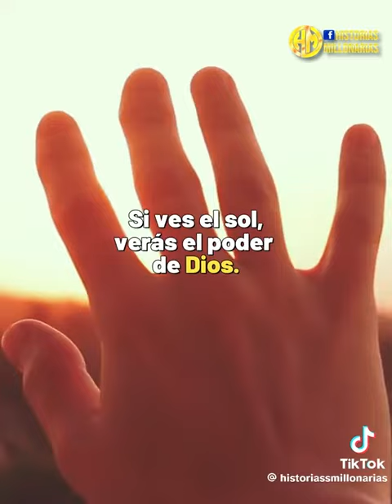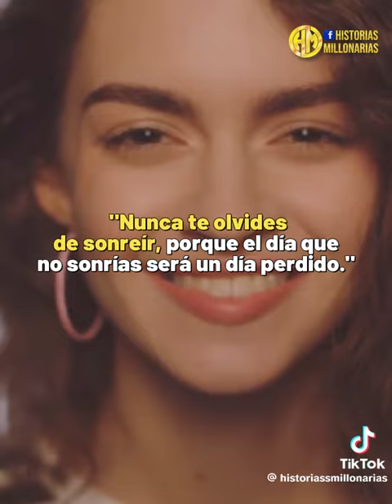los más importantes que verán hoy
Video de VALENTIN